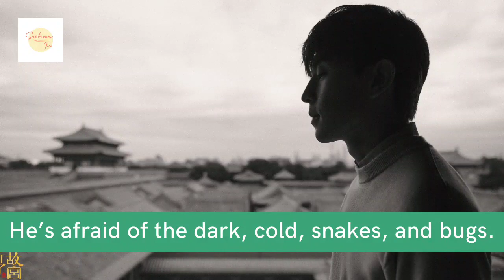Deng Lun II Allen Deng Biography, Facts